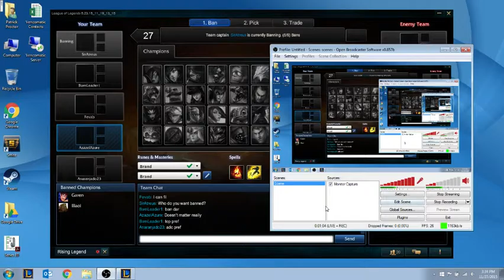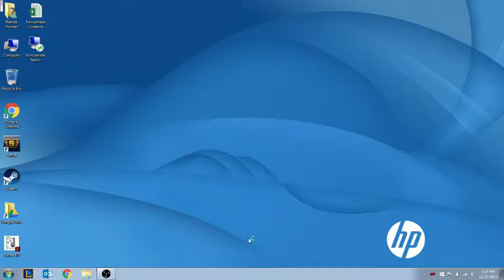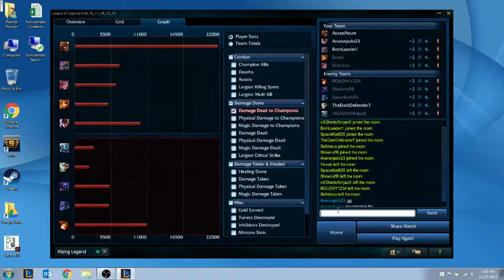The Ranked Climb: Game 4 - Brand mid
4th game of the day, another game of Zombie Brand.   I get a Fizz picked against me.  Made me some fish fillets.